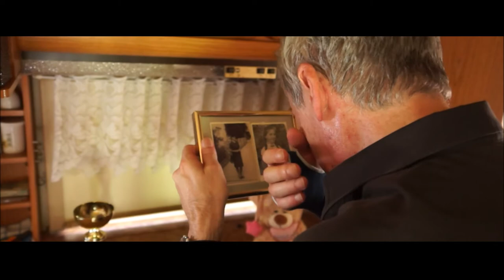Auer - Offizieller Trailer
Darsteller in der Reihe des Auftrittes:
Ivan Zockerov: Clemens Eisenberger
Interviewer: Hans Kutscherauer
Auer: Robert Auer
Box-Stuntman: Benard Faniku
TV-Reporter Erster Kampf: Emil De Cillia
Assistent Auer Erster Kampf: Siegfried Willinger
TV Moderator: Clemens Eisenberger
Trainer Auer: Günther Hojesky
Kellner: Michael Eder
Coopers No.1 Team: Sylwia Cooper
Coopers No.1 Team: Gerhard Setnicka
Präsidentin des Russischen Boxverbandes: Gertrude Bartl
Sekretärin Hr. Lugner: Bettina Siegl
Hr. Lugner: Richard Lugner
Seilspringerin: Lydia Egerland
Trainer Zockerov: Thomas Mayr
EMS Trainerin: Rasa Berzobohaty
Groupie: Desiree Tschida
Promotor: Fritz Exenberger
Russische Reporterin Pressekonferenz: Bella Danylan
Reporterin Pressekonferenz: Rosi Davidonika
Reporter Pressekonferenz: Stefan Petrovic
Reporter Pressekonferenz: Emil De Cillia
TV-Reporter Pressekonferenz: Stefan Kaiser
Zuschauer Pressekonferenz: Wolfram Hermann-Hubler
Masseurin: Johanna Nezval
Aufrufer: Karl Lex
Ringsprecher: Alexander Berzobohaty
Kampfrichter: Robert Bertl
Security Team Zockerov: Manfred Nowak
Security Team Auer: Helmut Widder
Nummerngirl: Sylvia Kerschbaumer
Mädchen am Ringseil: Livia Victoria Lex

Zuschauer Hauptkampf:
Gisela Auer
Stefan Auer
Charlotte Leberth
Wolfgang Vitek
Siegfried Willinger
Ulli Pieler
Jeanine Jaunecker-Klarer
Elisabeth Widder
Manfred J.M. Krispel
Pavel Dolecek
Veronika Lex
Denise Schmidt
Emma Ivanova
Kate Kowatschek
Lisa-Sophie Kemper
Richard Grossmann
Vesna Eschenlor
György Golej
Sarah Huber
Marc Brandstätter
Markus Gorenko
Alex Dubkowitsch
Irene Schwingenschlögl
Melanie Reifinger
Jan Reifinger
Sabine Maier
Sarah Üblackner
Stefan Kaiser
Wolfgang Renz
Aleksandar Vasiljkovic
Aladin Donlic
Leopold Maier
Samantha Tanaka
Doris Hojesky
Christian Grasmück
Desiree Tschida
Claudia Bilek
Harald Bilek

Crew:
Regie: Clemens Eisenberger
Drehbuch: Robert Auer
Ausführende Produzenten: Robert Auer, Clemens Eisenberger
Co-Produzenten: Christoph Georg, Alexander Künstler, Carsten Weissenberg, Harald Bilek
Produktionsassistentin: Monika Mielnikowicz

Boxtraining und Beratung Hr. Eisenberger: Thomas Mayr
Boxtraining und Beratung Hr. Auer: Thomas Mayr, Fritz Exenberger

Casting: Robert Auer, Michael Eder

Drehorte: Robert Auer
Musikauswahl: Robert Auer
Requisiten: Robert Auer
Finanzen: Robert Auer

Publicity & Marketing: Robert Auer

Make Up Zockerov 2043: Helena Young
Friseurin: Claudia Schratter

EMS zur Verfügung gestellt von: time4fitness.at

Fotograf: Werner Eisenberger
Poster-Gestaltung: Birgit Lebner

Security Hauptkampf: Helmut Widder
Security Hauptkampf: Manfred Nowak
Türsteher Hauptkampf: Maximilian Haderer
DJ und Fotograf Hauptkampf: Karl Lex
Fotograf Hauptkampf: Alfred Setik
Assistenz Hauptkampf: Sabine Pohl, Margrit Battestin-Springinsfeld, Matthias David

Crowdfunding Unterstützer:
Franziska Rekow
Jeanine Jaunecker-Klarer
Christian Jürs
Christian Grasmück
Johannes Westhoff
Iris Krull
Emil De Cillia
moviemadness1030
Jakob Lesigang

Screenplay: Robert Auer
Director: Clemens Eisenberger